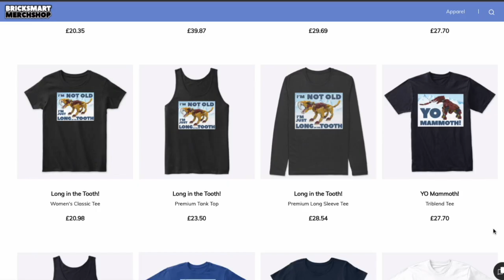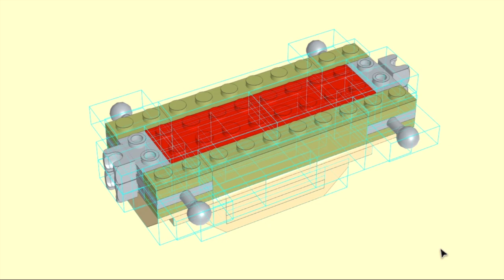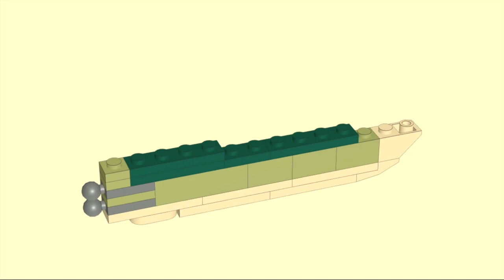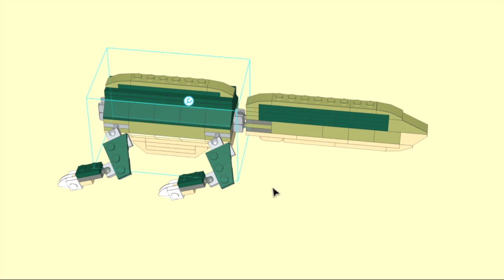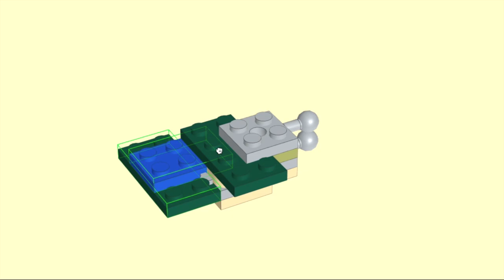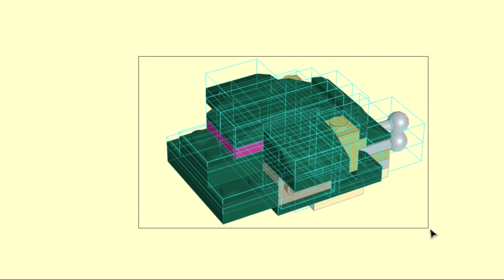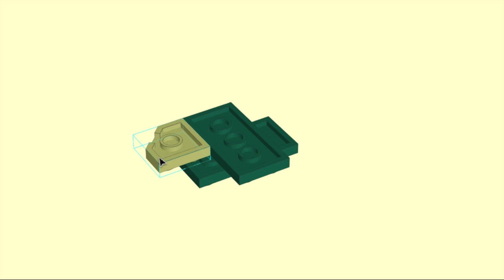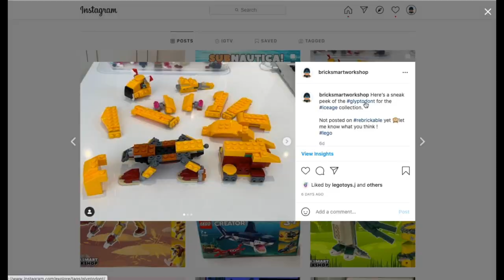Axolotl 31121 MOC Digital Build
This Axolotl 31121 MOC Alternate Digital Build features the Axolotl from my Reptiles + Friends  video. If you have 1x LEGO 31121 Croc sets you can follow along with the video or you can buy the pdf instructions from Rebrickable if you prefer: